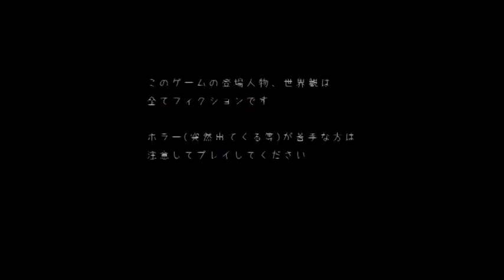【実況】危険過ぎる遊園地に閉じ込められて... フリーホラーゲーム Spook amusement -狂気の幽園地- 実況プレイ Part7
2012年～の過去の動画はコチラで投稿してます。

2012年5月2日より実況活動をしておりますが、2018年10月19日にチャンネルが消されたため、このチャンネルは2代目になります。

多いかも...

【過去の栄光】